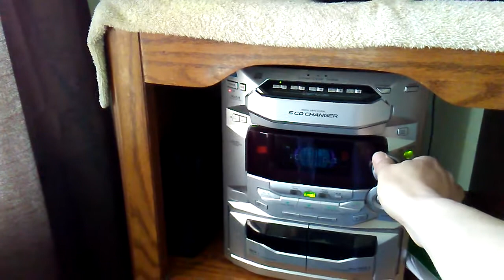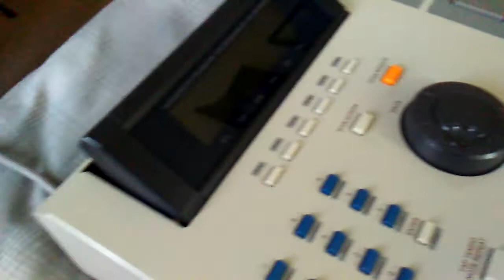Evil side track record pop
Akai mpc 2000xl korg triton